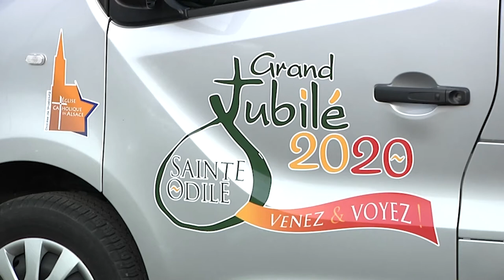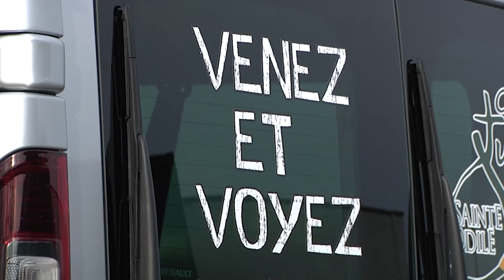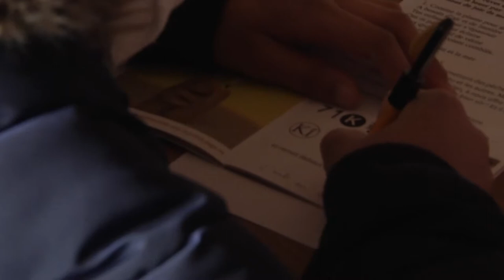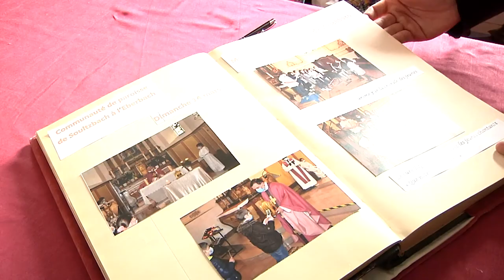La Caravane du Grand Jublé Sainte Odile ( Magazine Paraboles 698 )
LA CARAVANE DU GRAND JUBILE SAINTE ODILE
La crise sanitaire ne permettant pas de grands rassemblements au Mont Ste
Odile, c’est une caravane du Grand Jubilé qui va parcourir les routes
d’Alsace durant toute l’année 2021. Une camionnette a été spécialement
achetée et « customisée » pour transporter les reliques de Ste Odile et les
différents éléments d’exposition. Nous avons suivi pendant toute une journée
une étape de cette caravane dans la paroisse de Schleithal.